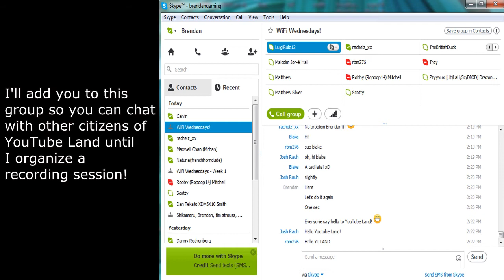WiFi Wednesdays - Week 1